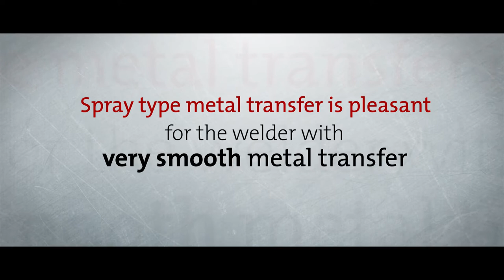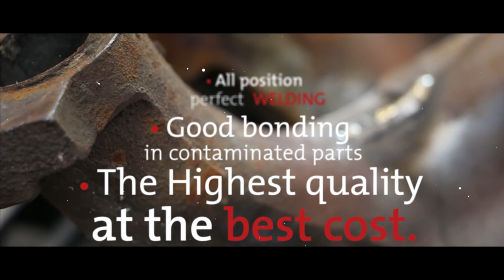Cast Iron Welding: Training with EutecTrode 224 welding electrode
Cast Iron Welding EutecTrode 224
Ideal for workshops and maintenance departments where good, all-round properties of a universal cast iron electrode are required. High mechanical strength, good bonding and exceptional weldability in position. Excellent overall weldability, low resultant hardness in heat-affected zone.